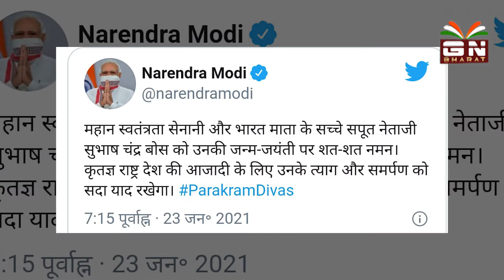‘नेताजी’ की 125वी जयंती | पराक्रम दिवस की शुभकामनाएं